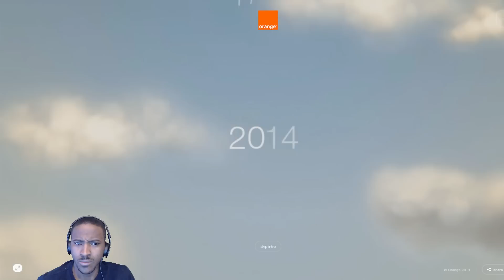WHAT HAPPEN TO ME??? | MY FUTURE SELF!